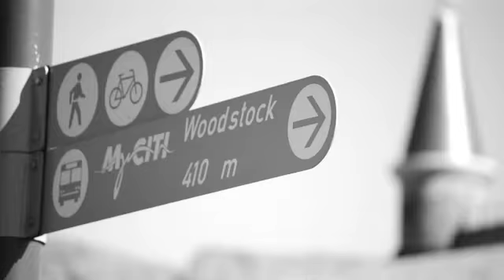this is not cape town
On a saturday woodstock can become a bit much with the likes of biscuit mill etc. But there are still places that you can go to find some peace and quiet.